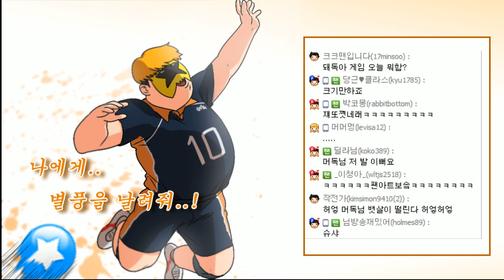[노가리][1] 2016년 4월 22일 게임방송전 노가리